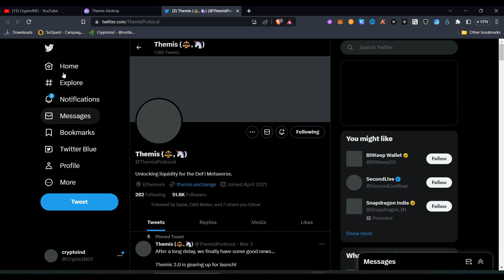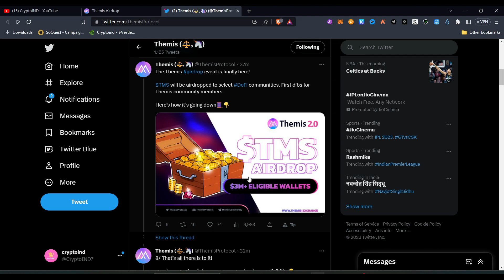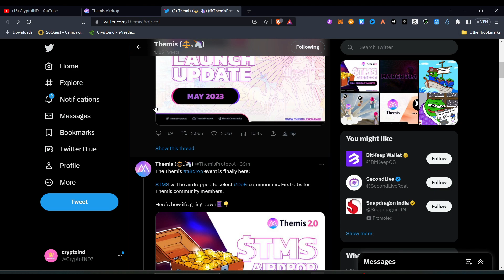THEMIS AIRDROP CLAIM LIVE | DON'T MISS THIS!!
INVITE CODE - VJXjQqBVg

your qureis
THEMIS AIRDROP,THEMIS EXCHANGE,THEMIS IDO,THEMIS COIN AIRDROP,themes airdrop claim